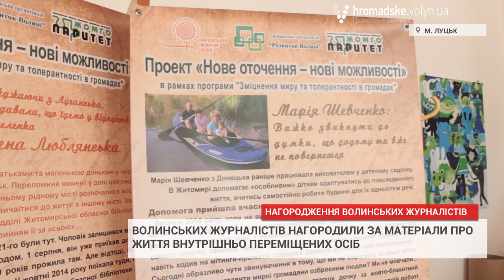Волинських журналістів нагородили за матеріали про життя внутрішньо переміщених осіб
Волинські журналісти отримали нагороди за висвітлення життя у Луцьку внутрішньо переміщених осіб. Успішні історії адаптації переселенців на Волині та Житомирщині готували для конкурсу журналістських матеріалів у рамках проекту «Нове оточення – нові можливості».